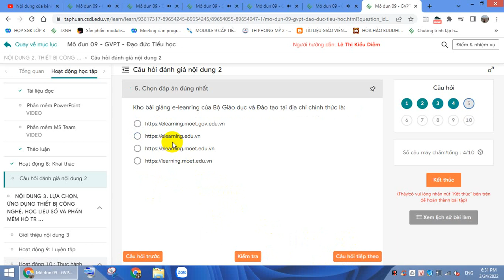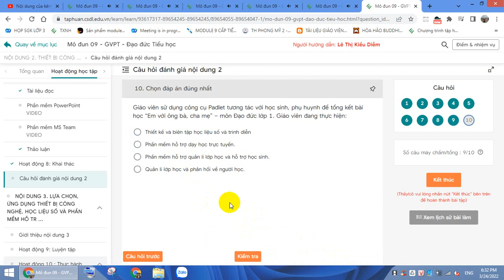ĐÁP ÁN CÂU HỎI ĐÁNH GIÁ NỘI DUNG 2 MODUN 9 ĐẠO ĐỨC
Chào mừng các bạn đã đến với kênh Xuân Liễu
Là kênh chuyên đăng tải những video về kỉ niệm tuổi học trò, ứng dụng CNTT trong dạy học nhằm mang đến cho tất cả các bạn những hướng dẫn có ích và những giây phút thư giản sau giờ làm việc đầy áp lực.